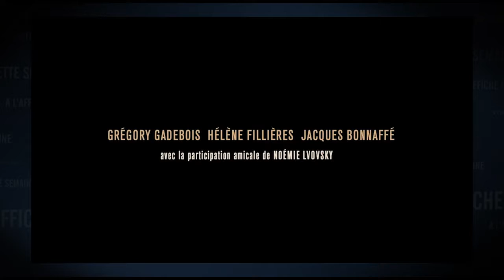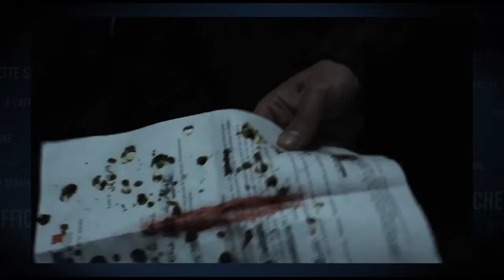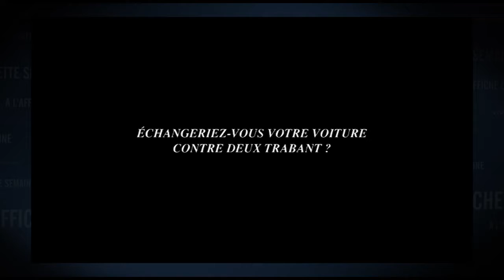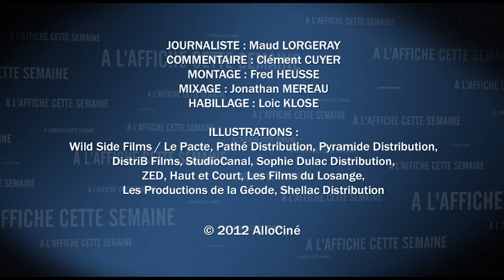Low Life - Bande-annonce